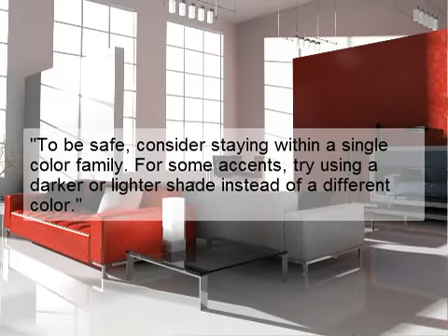Modern Houses Advices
Modern Houses Advices is a video created with videonichedominator.com